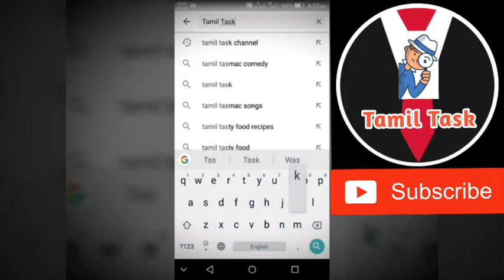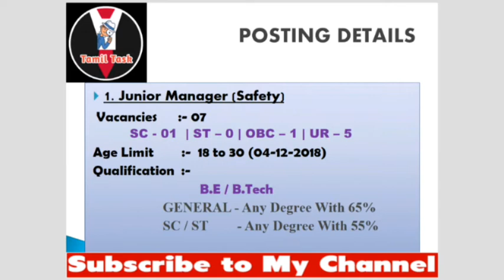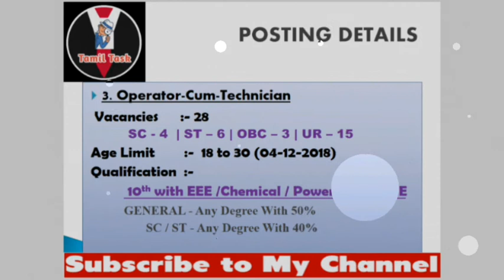Engineering Job 2018 | SAIL Recruitment 2018 | B.E/DIPLAMO/ITI JOB 2018 | Tamil Task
More Details :-